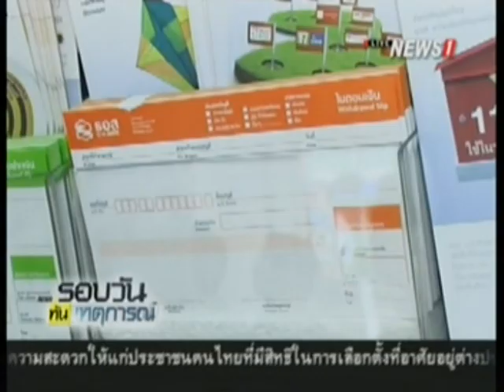ธอส.เล็งเพิ่มวงเงินสินเชื่อบ้าน ตามโครงการรัฐอีกหมื่นล้าน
19/10/2015 ธอส.เล็งเพิ่มวงเงินสินเชื่อบ้าน ตามโครงการรัฐอีกหมื่นล้าน